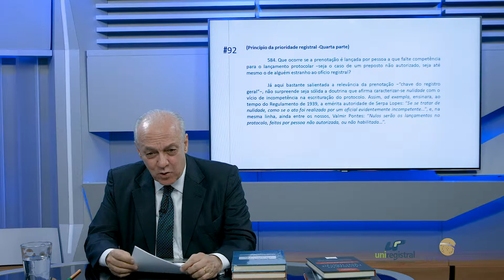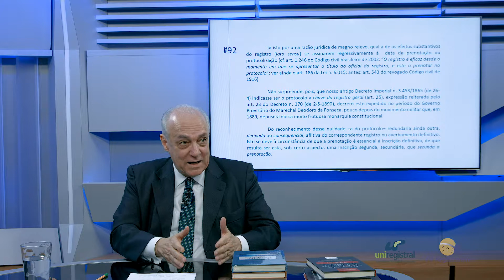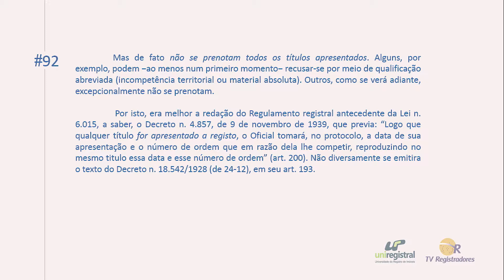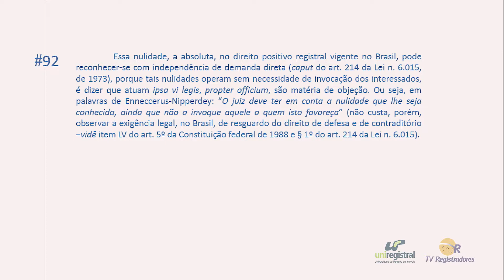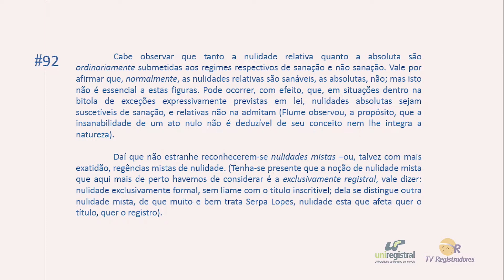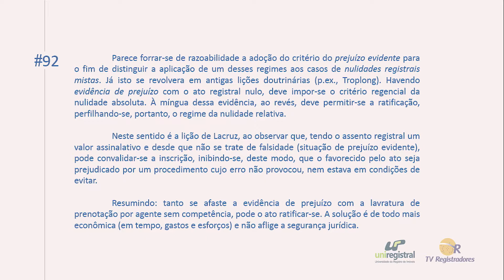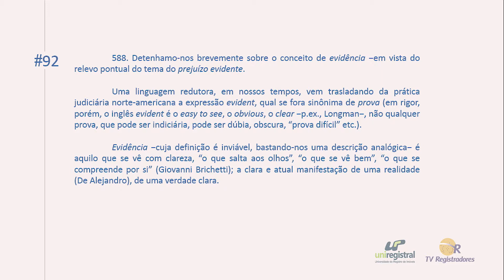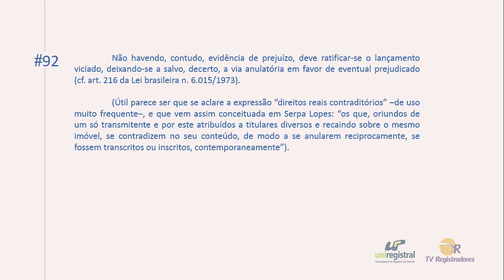Registros sobre Registros #92, Comentários e Glosas